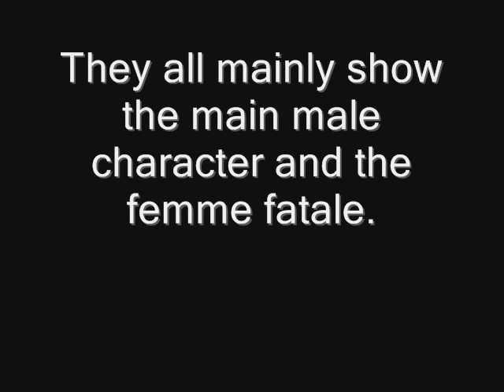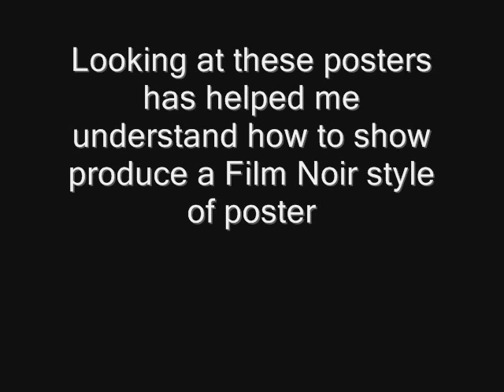FIlm Noir Posters